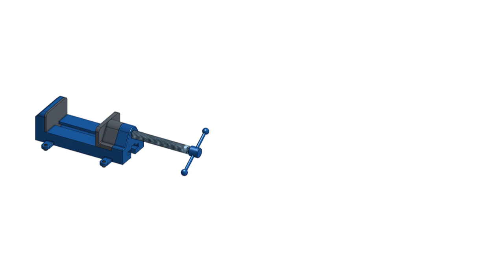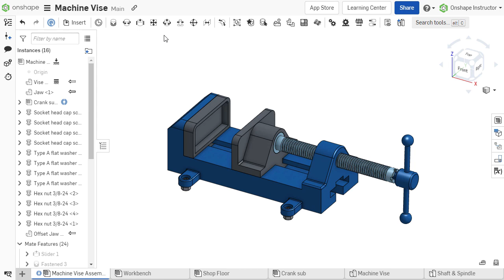Using the Replace Instance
The Replace instance feature allows parts, surfaces, sketches, standard components, or even whole subassemblies to be swapped out or exchanged, while maintaining their mates.
Replacement instances can be inserted from the current document or linked documents.
Multiple instances can be replaced by enabling the Replace all instances option.